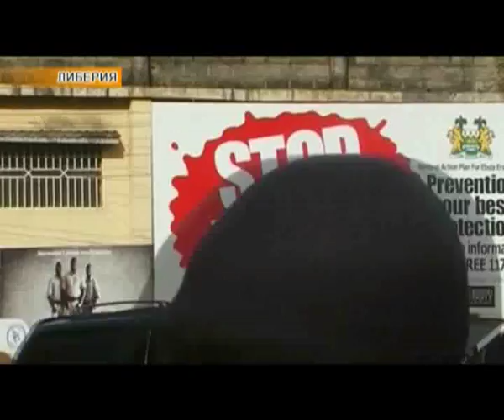Новости мира (26.11.2015)